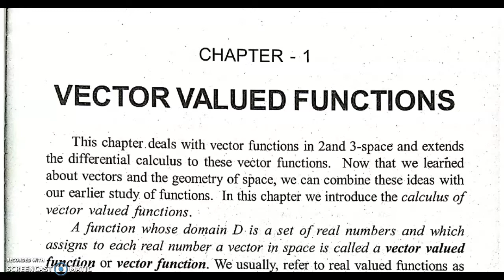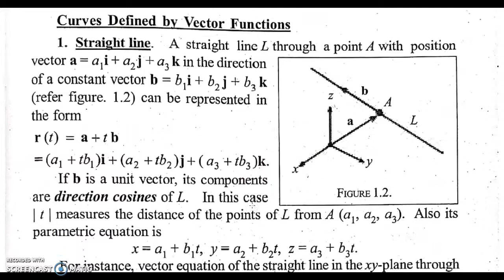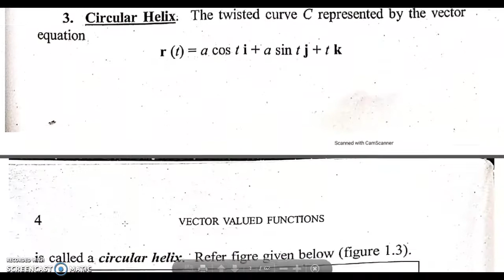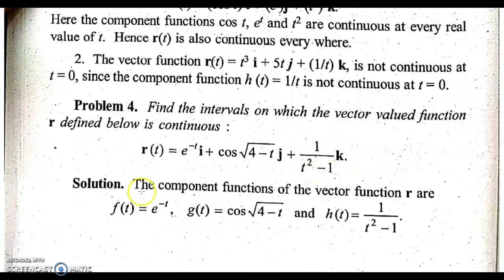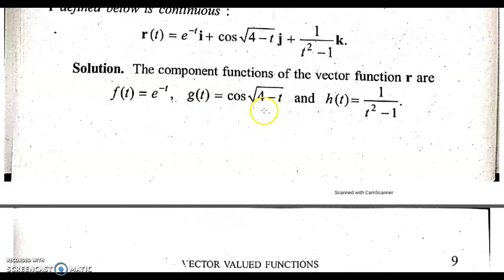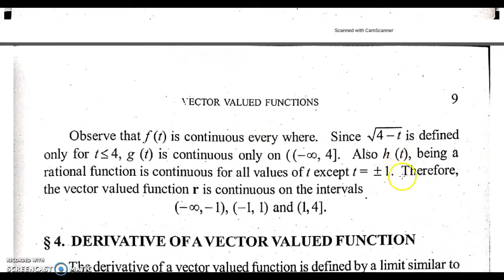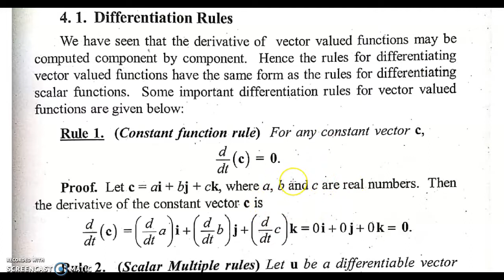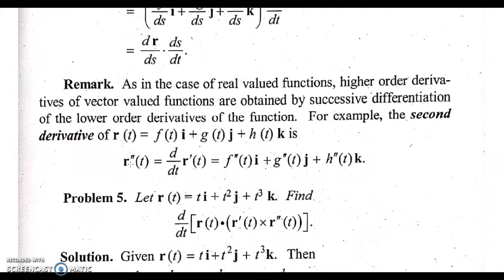Vector Valued Functions, 3 Sem Complementary Maths,